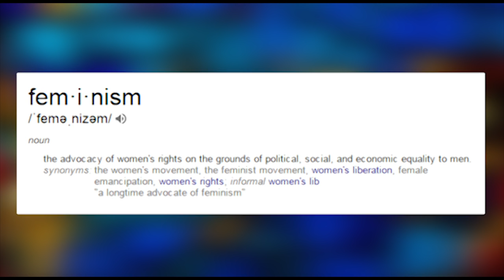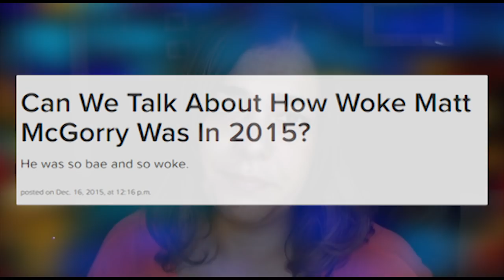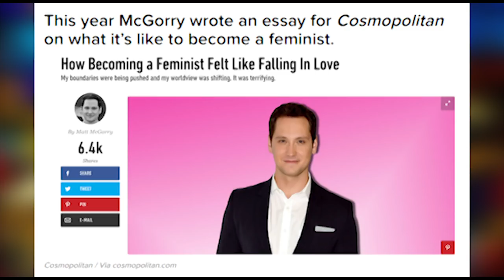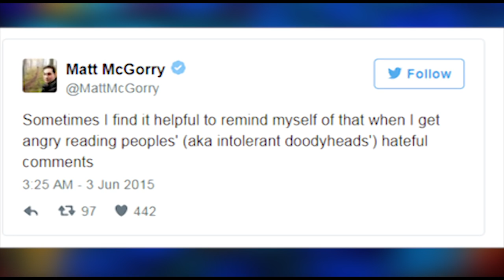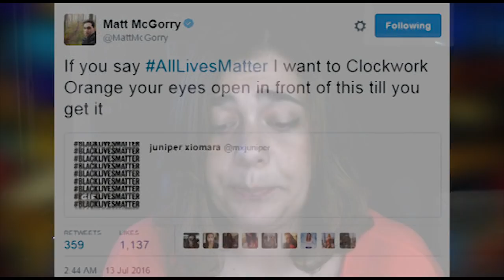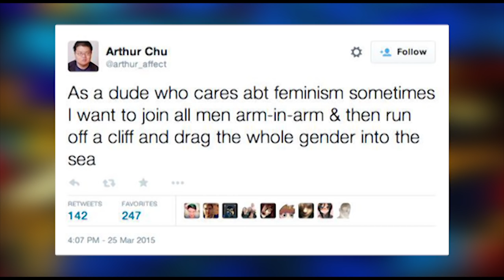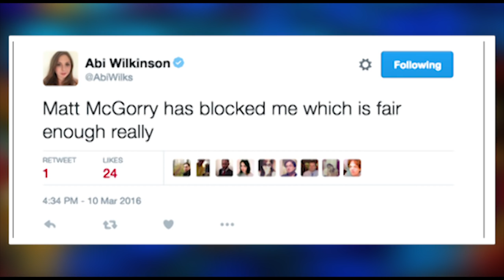FeMENism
Male Feminists or Male Flagellants?

"So You Want to Be a Male Feminist? Here Are 11 Simple Rules to Follow" (10/21/14)

"Can We Talk About How Woke Matt McGorry Was In 2015?" (12/16/15)